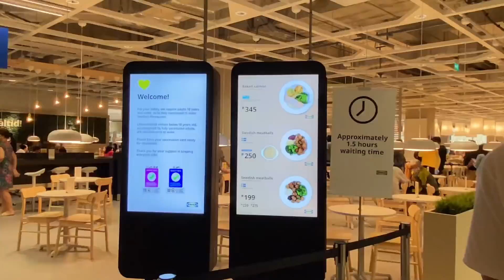FIRST TIME MAG IKEA | SOBRANG MURA LANG! | Pinoy Couple